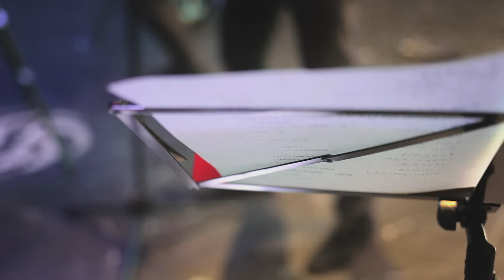Teo Band - Trei vorbe (2015)